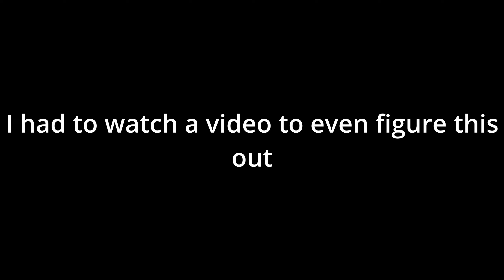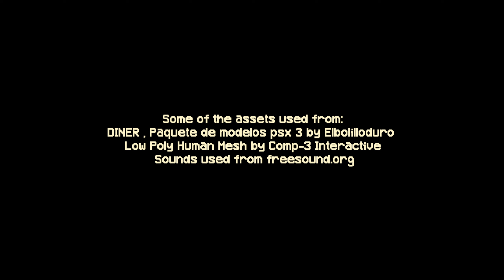A horror game where you work night shift at a fast food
I hope I don't have to work at night in the future. But it's gonna happen at some point.